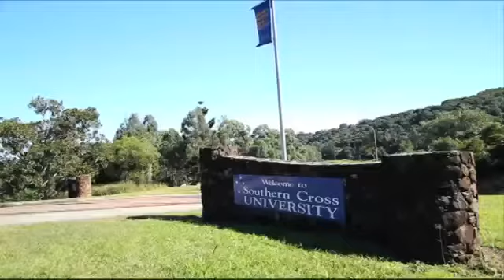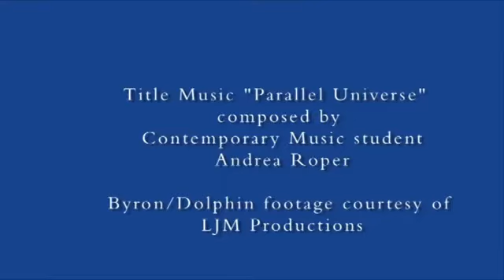Southern Cross University Australia